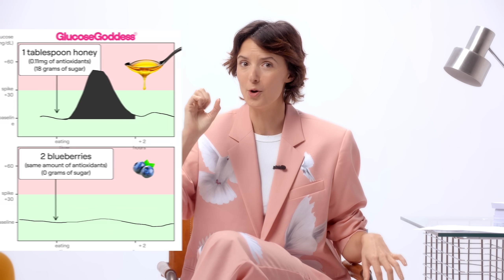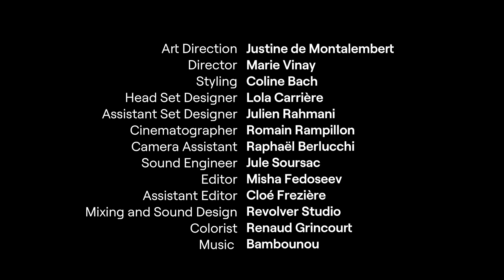Honey vs. Sweeteners vs. Fruit: GOOD sugar and BAD sugar? | Episode 15 of 18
Useful Links Mentioned in the Video:
• Anti-Spike Formula, my new supplement that reduces the spike of carbs and sugars by up to 40%

In today's episode of the Show, you’ll explore the complex world of sugars and sweeteners. Discover the truth behind the "good" vs. "bad" sugar debate and why all sugars impact your health similarly, regardless of their source. Learn about the misconceptions surrounding natural sugars like honey and agave syrup, and why the antioxidants in honey or vitamins in fruit juice may not outweigh their sugar content. This episode will equip you with the knowledge to choose and enjoy your favorite sugars wisely, helping you make informed decisions for your health.

Wearing PARADIS.

TIME STAMPS:
00:00 - Intro
01:04 - Story of Olivia
02:36 - Misconceptions About 'Good' and 'Bad' Sugars
04:55 - Importance of Fiber in Whole Fruits
05:42 - Anti-Spike Formula
06:06 - Fruit Juices
07:10 - Alternative Types of Sugars
08:26 - Debunking Honey Myths and Its Real Effects
09:58 - How Food Marketers Mislead Consumers with Sugar Names
11:14 - Food Labels and Marketing Tricks
12:25 - Misleading Health Claims on Food Packaging
13:18 - Analyzing '100% Natural' and 'No Sugar Added' Claims
15:37 - Sweeteners: Safe Choices and Those to Avoid
16:53 - Health Impacts of Sweeteners and Sugars